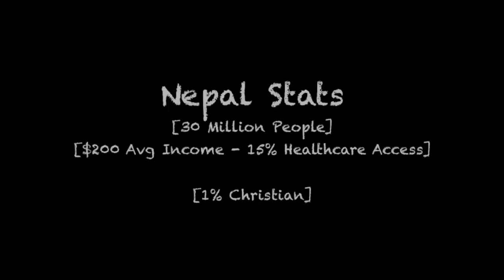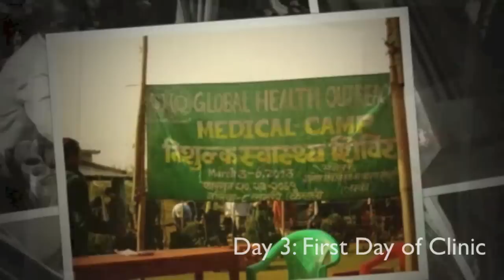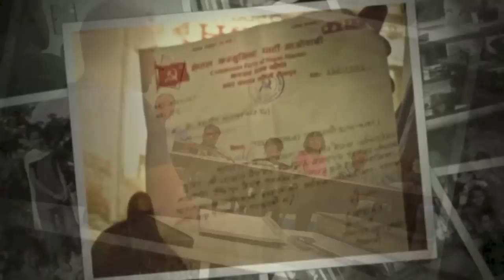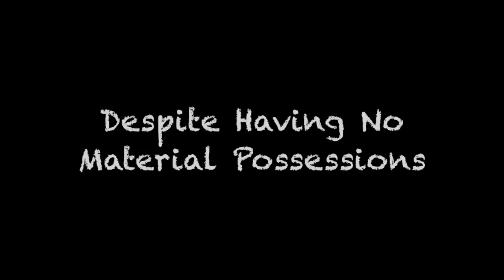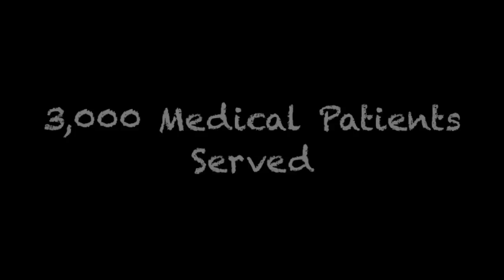South Asia Medical Mission 2013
South Asia Medical Mission Trip
Global Health Organization
Feb 26 - March 9, 2013

Stephen & Christine Titus - Team Members

3,000 Medical Patients Served
1,110 Patient Vision Corrections
263 Infected Teeth Pulled
5, 575 Free Prescriptions Dispensed
3,000 People Heard the Gospel (Many for the 1st Time)
Category